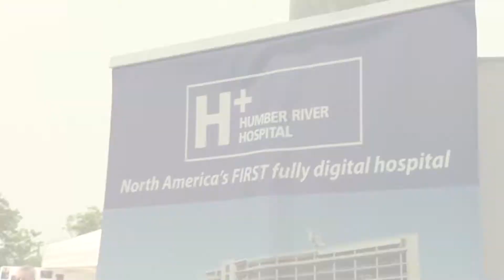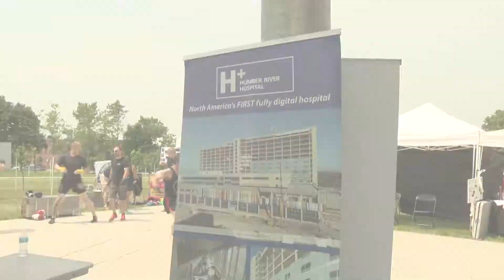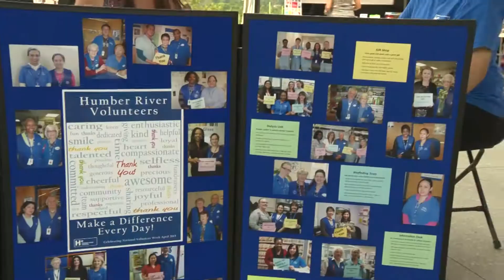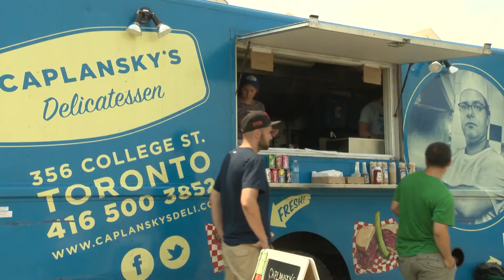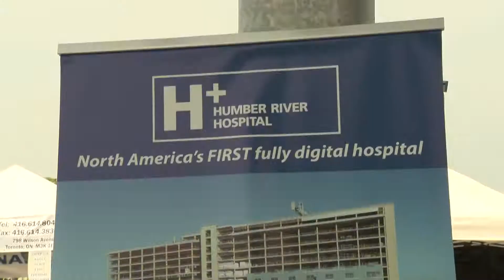TALK of the TOWN: Taste of Downsview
A Community Celebration! Join your neighbors for a celebration of the Downsview community, with great food, music and kids games! Downsview Park’s “Orchard Pavilion”
(East side along Keele Street, Keele & Whitburn Crescent)